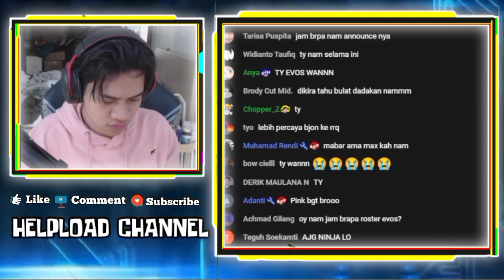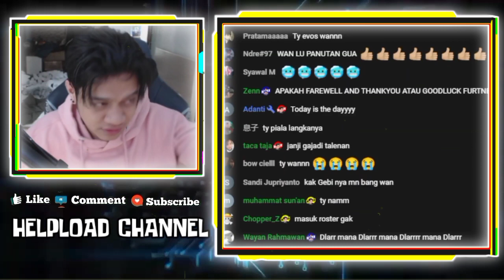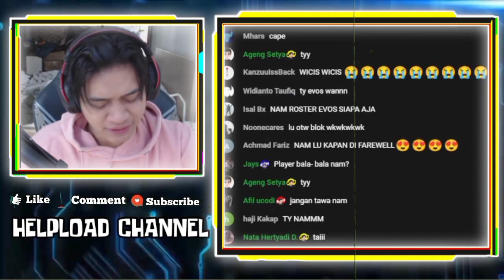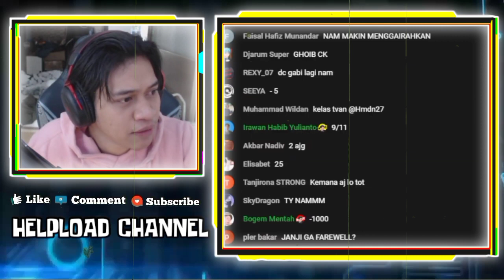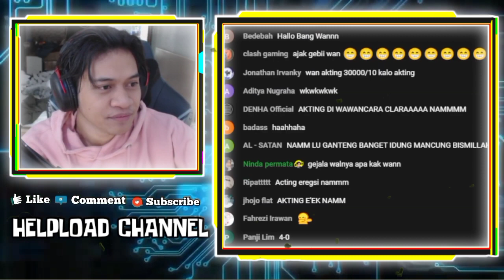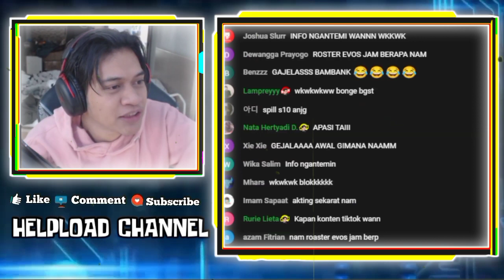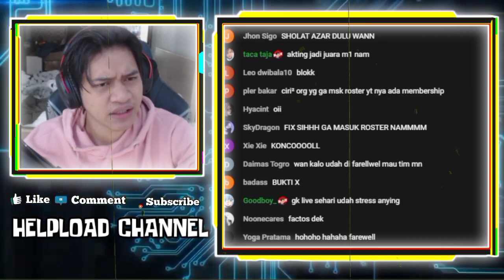WANN MASUK ROSTER S10 - KELUCUAN WANN AKTING MASIH INGIN MAIN SAMA MEREKA YANG DI FAREWELL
WANN MASUK ROSTER S10 - KELUCUAN WANN AKTING MASIH INGIN MAIN SAMA MEREKA YANG DI FAREWELL 📢JANGAN LUPA  bantu SUPPORT dengan menekan tombol

•Thanks•